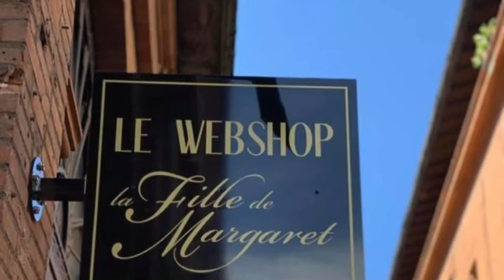Top 10 Shopping Malls to Visit in Toulouse | France - English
Toulouse, capital of France’s southern Occitanie region, is bisected by the Garonne River and sits near the Spanish border. It’s known as La Ville Rose (‘The Pink City’) due to the terra-cotta bricks used in many of its buildings. Its 17th-century Canal du Midi links the Garonne to the Mediterranean Sea, and can be traveled by boat, bike or on foot. In this video, we will show you the top 10 Shopping Malls in Toulouse.

There are many Shopping Malls in Toulouse. France has some of the best Shopping Malls in Toulouse. We collected data on the top 10 Shopping Malls to visit in Toulouse. There are many famous Shopping Malls in Toulouse and some of them are Shopping Malls in Toulouse. People from all over France love these Toulouse Shopping Malls which are also Toulouse famous Shopping Malls.